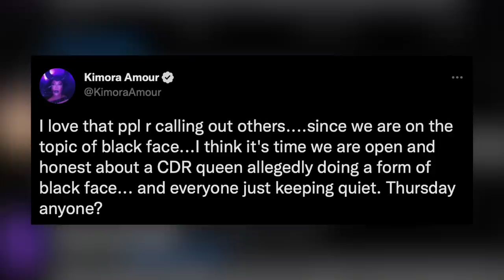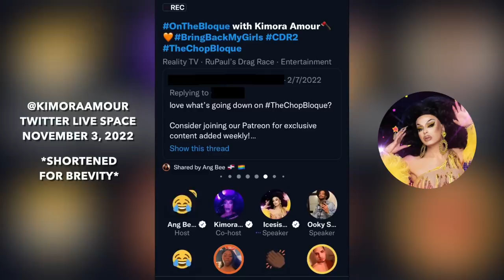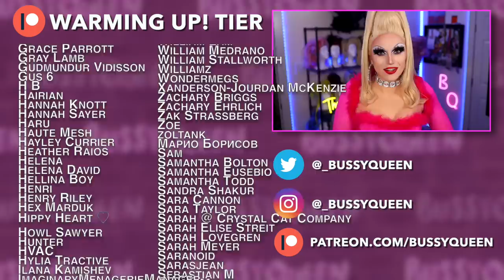Drag Race UK 4 Makeover Fiasco & CDR Blackface Allegations | Hot or Rot?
Welcome back to Hot or Rot with Bussy Queen. Today we review and react to episode 7 of rupaul's drag race uk 4 - the makeover challenge! Our queens were challenged to give makeovers to the queen team, the behind the scenes motherly forces tucking bullocks and helping making magic happen. We break down each queens makeover in terms of raw transformation and how well they fit into their new drag family. Then we cover some drama surrounding a Canada's Drag Race queen and allegations of them allegedly doing blackface in a performance in the past.

Drag Race UK 4 Makeover Fiasco & CDR Queen Blackface Allegations | Hot or Rot?

A SPECIAL THANKS TO ALL MY BUS DRIVERS:
ttthiooo
Matto
Rose Roby

TIMESTAMPS
00:00 RuPaul’s Drag Race UK 4 Episode 7 Makeover Review | Hot or Rot?
02:26 Jonbers Blonde Queen Team Makeover (Olivia/Nanu Noir)
04:34 Pixie Polite Queen Team Makeover (Wendy/Trixie Truelove)
06:13 Black Peppa Queen Team Makeover (Fleur/Chilli Peppa)
08:11 Cheddar Gorgeous Queen Team Makeover (Gemma/Brie Gorgeous)
09:30 Dakota Schiffer Queen Team Makeover (Lucie/Brigitte Schiffer)
10:49 Danny Beard Queen Team Makeover (Mystique/Mizzy Moustache)
12:25 Hottest Hots & Top/Bottom Placements
13:28 Pixie Polote vs. Dakota Schiffer Lip Sync
14:05 Kimora Amour, Icesis Couture on Blackface Allegations
16:36 Patreon Shoutouts

SOURCES
Kimora Amour on Bring Back My Girls, Alleged Blackface, and More feat. Eve 6000 & Icesis Couture